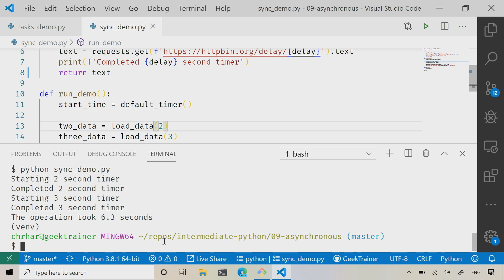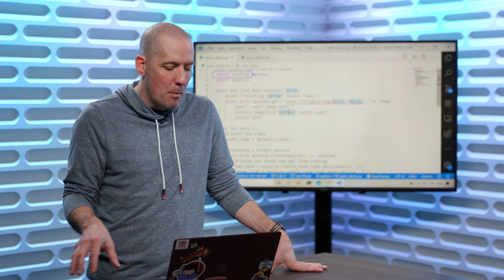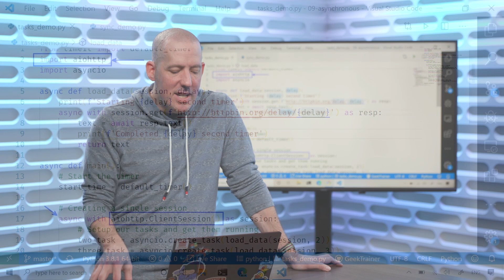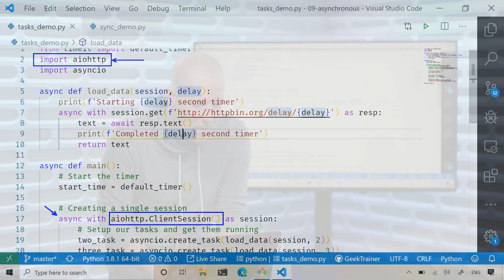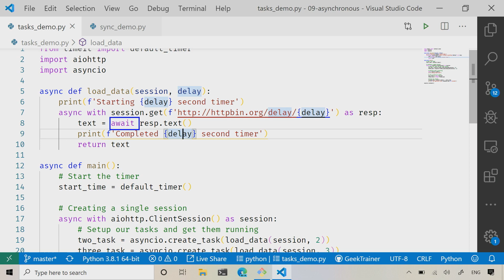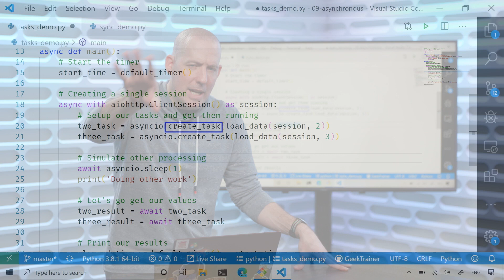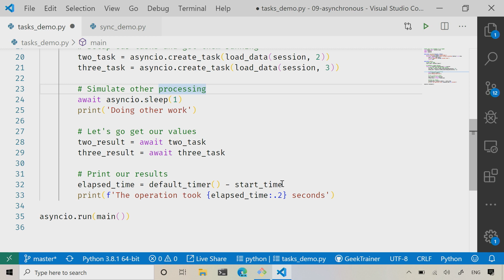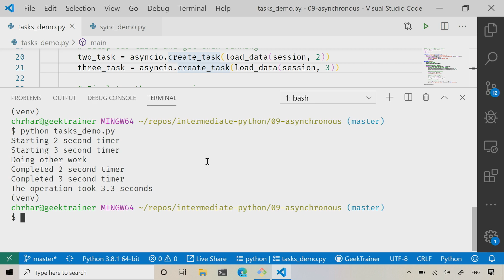Demo: Asynchronous operations | More Python for Beginners [19 of 20]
Implementing asyncio for async/await calls.